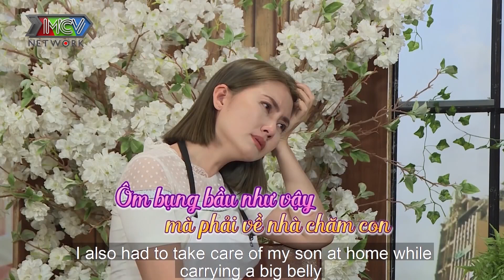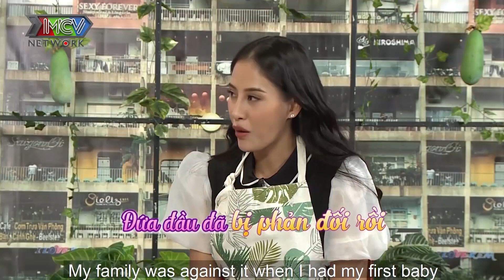MẸ ĐƠN THÂN khóc cạn nước mắt vì hai lần tự đi vào VẾT XE ĐỔ của chính mình | TSMBS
🎬 NỘI DUNG CHƯƠNG TRÌNH: “TÂM SỰ MẸ BỈM SỮA” là chương trình talkshow với đối tượng là các bà mẹ có con từ 1 đến 3 tuổi. Câu chuyện xoay quanh tất cả những vấn đề trong cuộc sống của các bà mẹ bỉm sữa từ lúc mới sinh con đến giai đoạn hiện tại như:

💡 CÚ PHÁP TÌM NHANH:
tâm sự mẹ bỉm sữa, chat với mẹ bỉm sữa, cvmbs, tam su me bim sua, hanh trình đi đẻ, hanh trinh di de
📺 GIỚI THIỆU KÊNH: